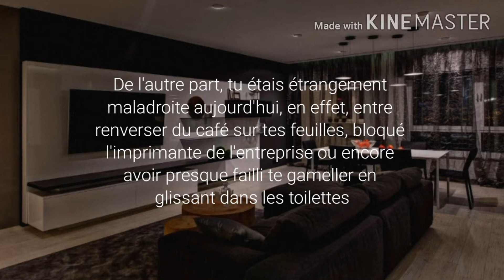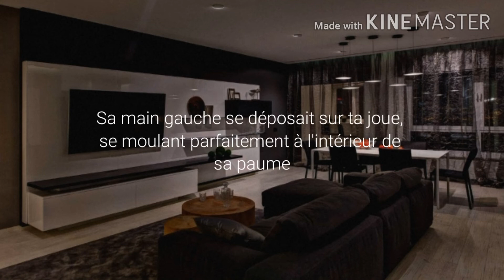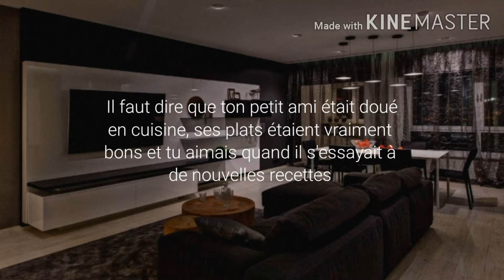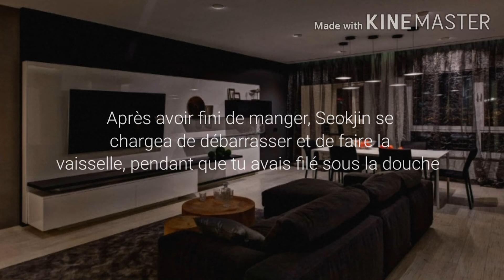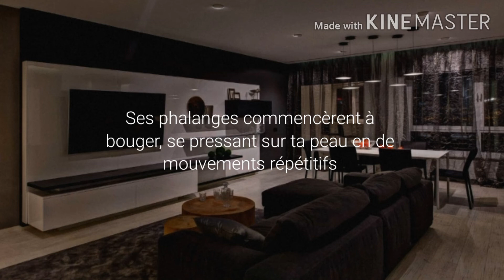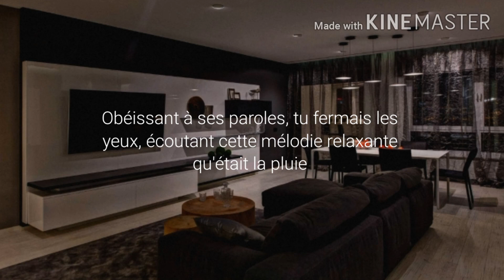[ BTS IMAGINE FRENCH - SEOKJIN IMAGINE ] | RELAX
TADAM!!! Je vous poste enfin aujourd'hui l'imagine de notre Worldwide Handsome 😎 Voilà, voilà, j'espère que vous apprécierez, c'est assez soft, contrairement au prochain qui sera avec Taehyung eheh 😏 Bon visionnage! 💜

✾ les idées de scénarios sont acceptées

Édition, faux sous titres et l'histoire sont mon travail.